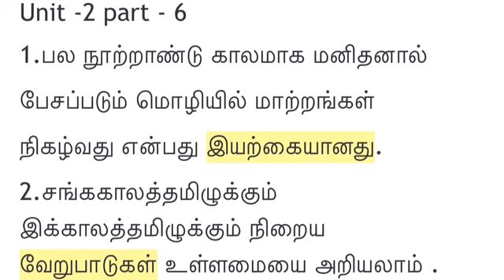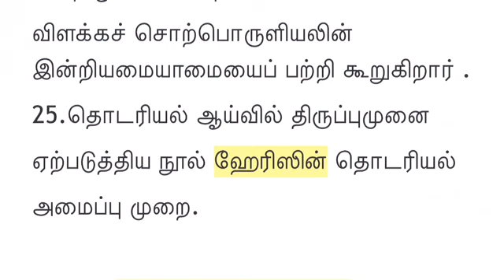TRB 2021 Tamil Questions and Answers Unit 2 part 6 | சொற்றொடர் அமைப்பு | PG TRB TAMIL